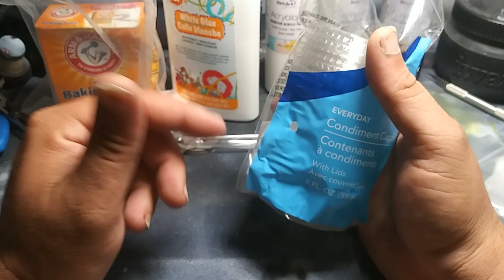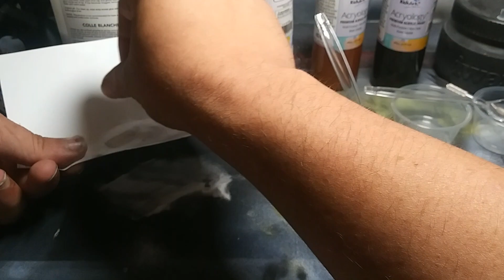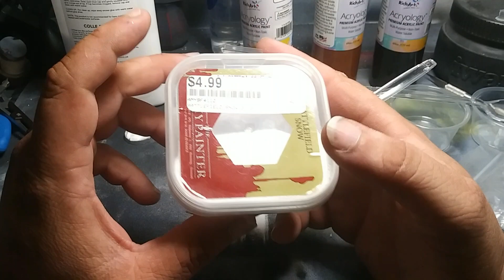DIY make ur own texture paist earth an snow